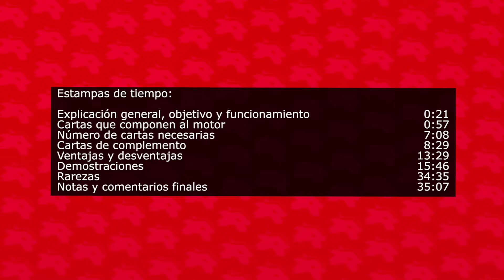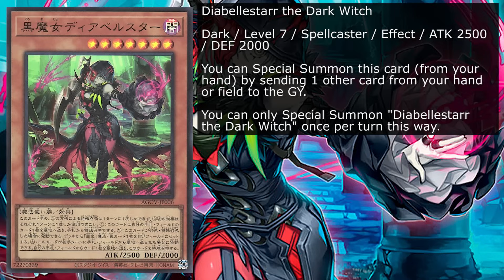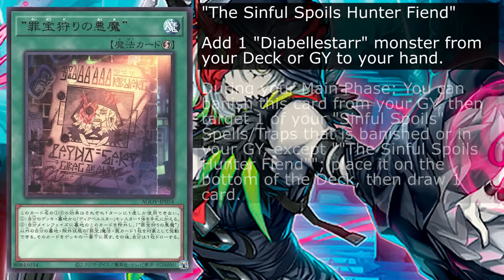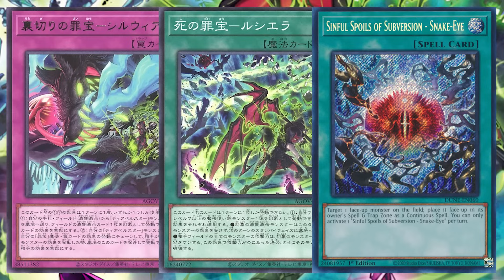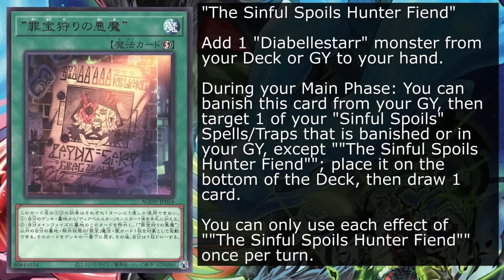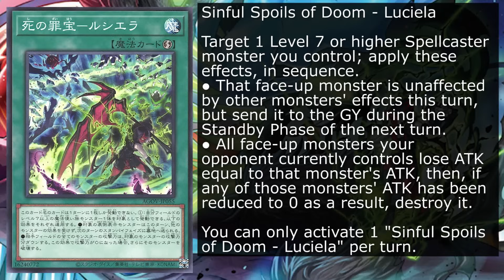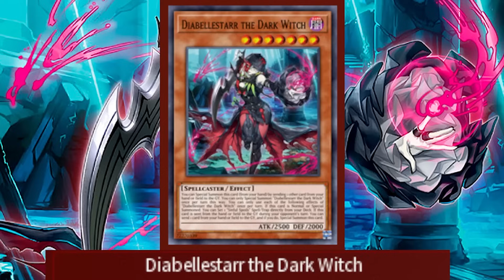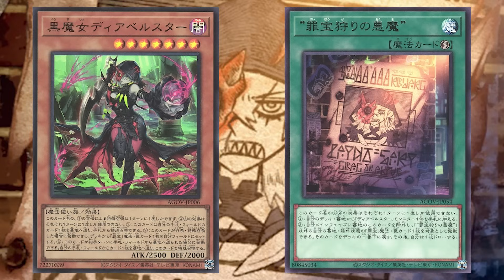Yu-Gi-Oh! Engine / Motor Diabellstar / Sinful Spoils: Cartas, funcionamiento, potencial y usos.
Estampas de tiempo:
0:00 Intro
0:21 Explicación general, objetivo y funcionamiento
0:57 Cartas que componen al motor
7:08 Número de cartas necesarias
8:29 Cartas de complemento
13:29 Ventajas y desventajas
15:46 Demostraciones
34:35 Rarezas
35:07 Notas y comentarios finales

¡En el video de hoy, hacemos la revisión a uno de los motores que estarán dando mucho de qué hablar, se usarán mucho para el futuro inmediato del juego y que quizás se vuelvan incluso problemáticos. Estos son los Diabellestarr/Sinful Spoils!